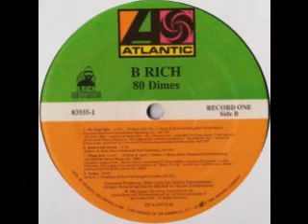2002 - We Goin' Ride